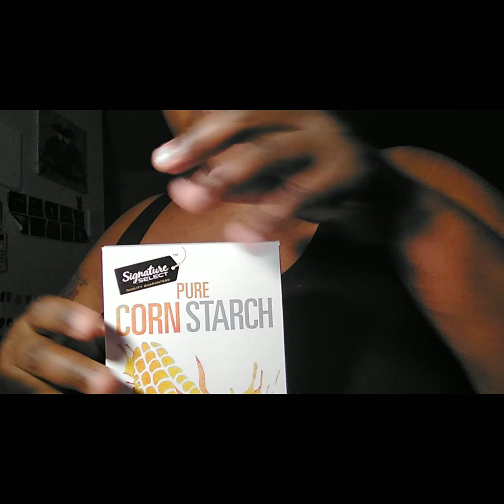Eating cornstarch from SHOT glasses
Signature Select Cornstarch SHOTS 🤓 🧋🧊🫗

Thanks for the likes, comments, new and old subscribers and also anyone who have shared my video.

What did I say in this video?